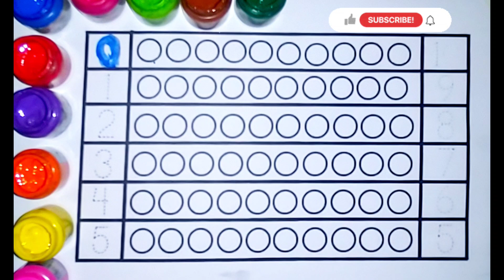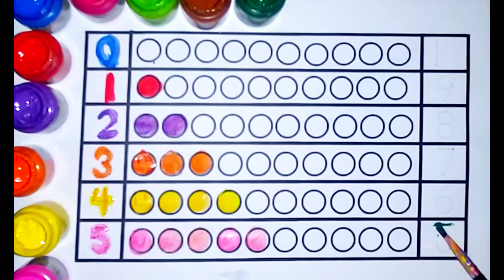Learn to Counting colors,numbers counting for children | learn to count 123 and zero@bachaparty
Learn to Counting  colors,numbers counting for children | learn to count 123 and zero  @BachaParty17

Your query:

learn numbers
learn with baby dhruv
learn numbers
learn colors
123 counting
1234 song
12345
number songs hi
number 1-100
numbers for kid
12345 rhymes
12345 kids songs
123 counting for kids
123 counting song
123 song
abc 123